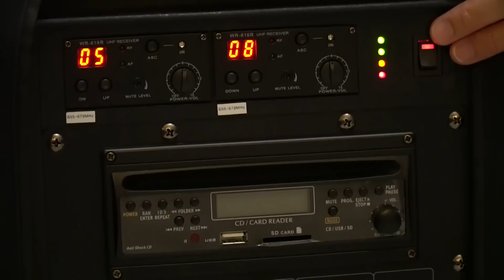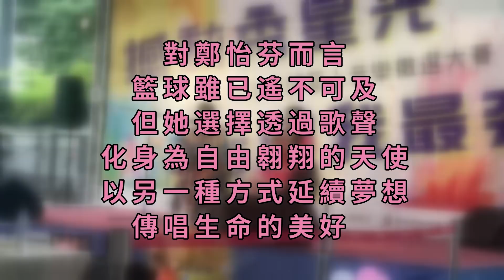展翅飛翔的能量天使。鄭怡芬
鄭怡芬，永仁國中成軍初期前鋒，高一就穿上海山高中HBL球衣，但高二卻收到「戰力外」通知，25歲那年，一場嚴重車禍，讓她接下來的人生，都必須依靠輪椅活動，不過，鄭怡芬沒有向命運低頭，反倒透過歌聲，化身為能量天使，傳唱生命的美好。